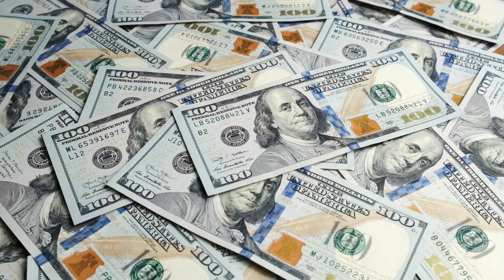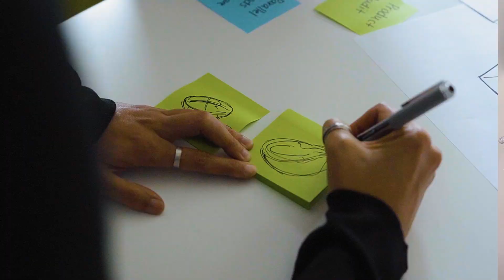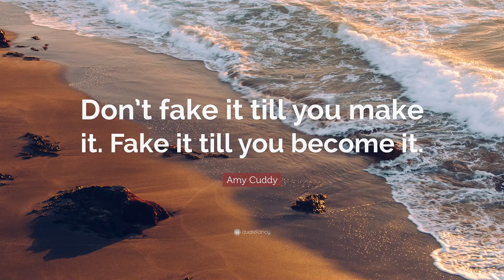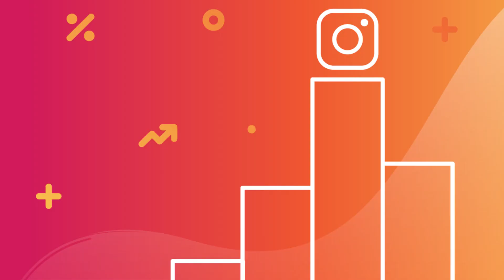BUKA-BUKAAN SISI GELAP JUALAN E-COMMERCE!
Di video kali ini, gue bakal share STRATEGI JUALAN ONLINE yang gampang banget buat lo lakuin berdasarkan pengalaman pribadi dan juga teman-teman semua!

Jangan sampai kelewatan ide cuannya yaa!

CHAPTERS:
00:00 Intro
00:20 Sisi Gelap Jualan Online
00:33 Cara Nentuiin Produk Buat Dijual
00:46 Produk Riset
02:00 Selling
02:28 Cara Agar Jualan Bisa Pecah Telur
03:38 Cara Agar Customer Mau Kasih Testimoni
03:57 Optimasi Toko

Kenalin, gue Steven Lesmana. Entrepreneur dan Content Creator. Gue suka sharing tentang business, self development, keuangan, educational review, dan lifestyle! New video will be uploaded once a week, so stay tune!